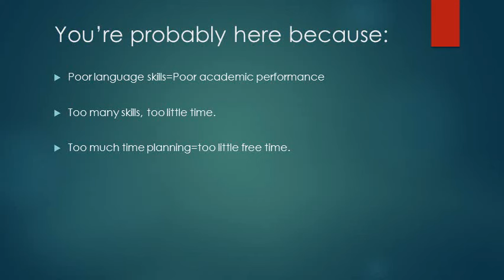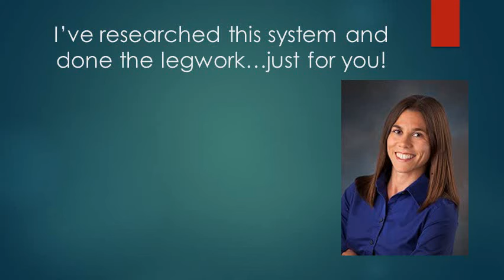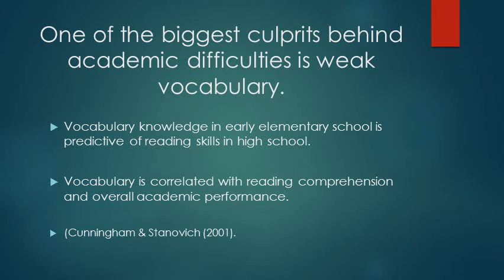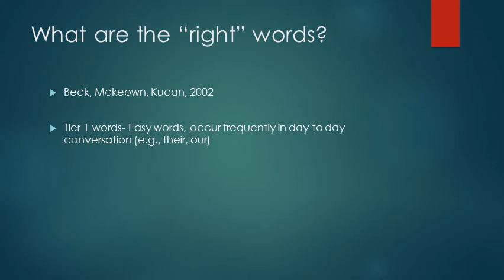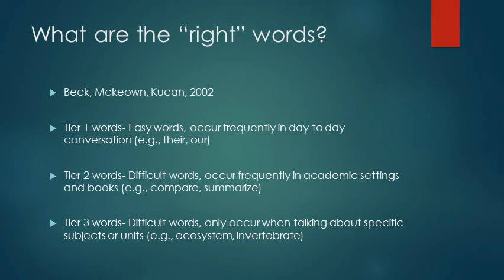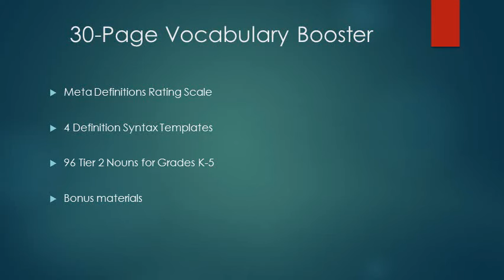30-Page Vocabulary Booster for SLPs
In this video I talk about the magic bullet for treating language disorders: Vocabulary. Watch to learn how to use my free 30-page Vocabulary Booster using an emphasis on Tier 2 words and metalinguistic awareness.